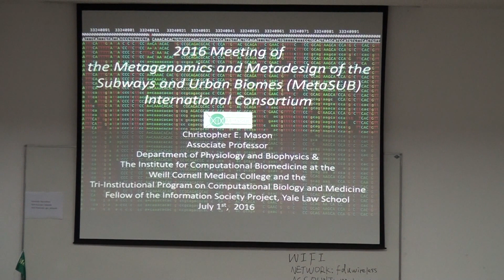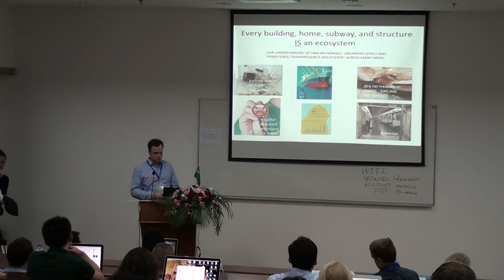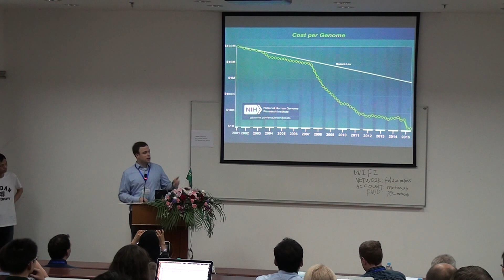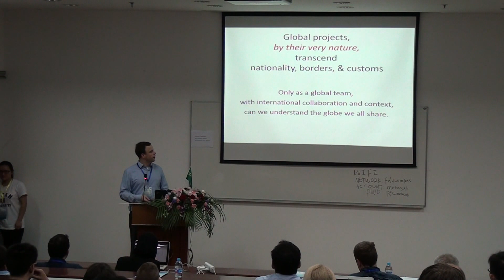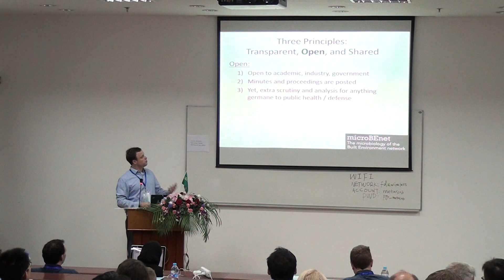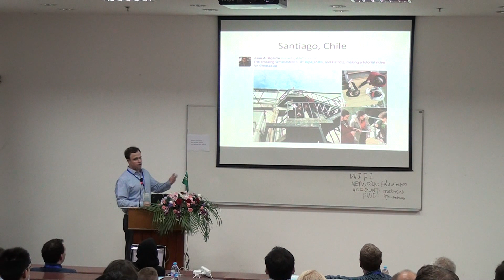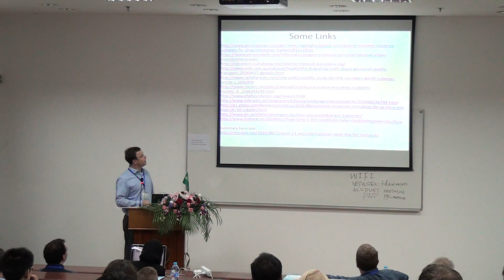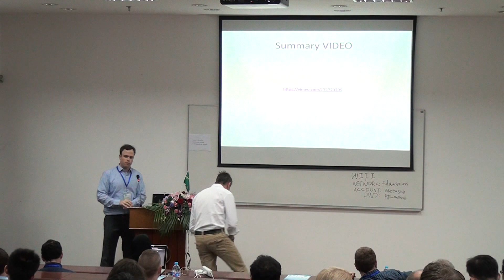Christopher Mason, MetaSUB Consortium - Shanghai, China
Dr. Christopher Mason, Associate Professor of Computational Genomics at Weill Cornell Medicine, presents his opening remarks at the MetaSUB International Consortium 2nd Annual Summit in Shanghai, China.